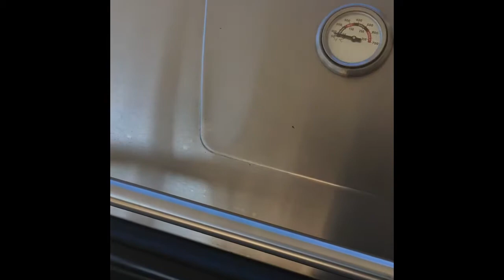Rat prank on Big Mike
I put a fake rubber rat in the BBQ Grill the day before. When he opened the lid he got so scared. Ha ha!